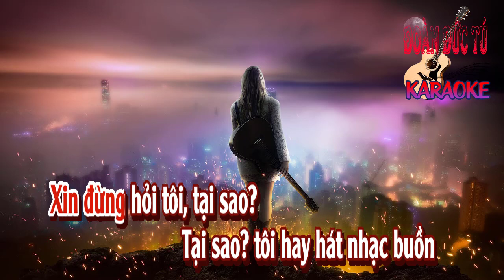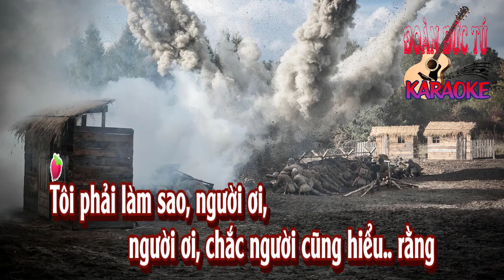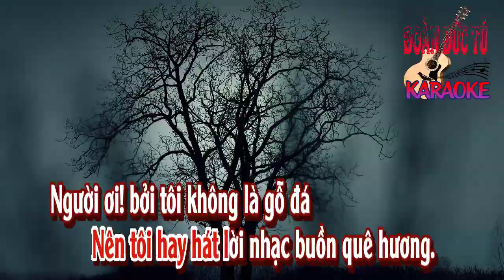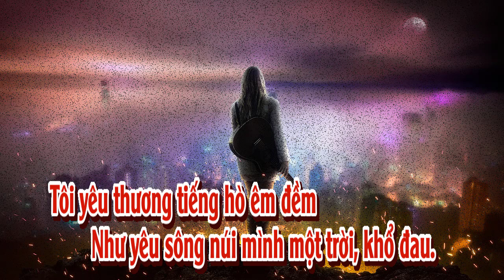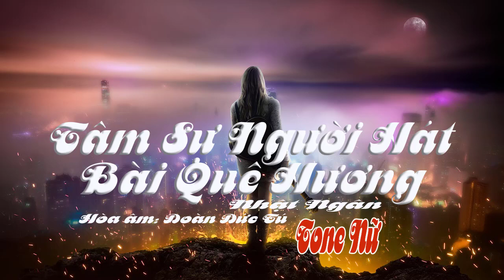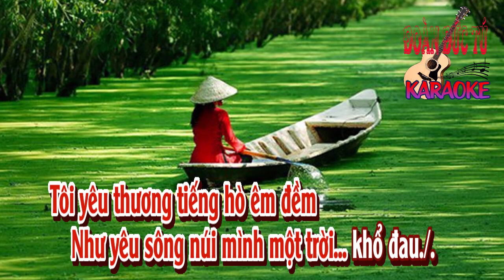karaoke Tâm Sự Người Hát Bài Quê Hương |tone Nữ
Tâm Sự Người Hát Bài Quê Hương, sáng tác: Nhật Ngân., hòa âm & dựng karaoke: Đoàn Đức Tú.
Xin đừng hỏi tôi, tại sao?
Tại sao? tôi hay hát nhạc buồn
Tại sao? tôi hay hát dân ca.
Xin đừng hỏi tôi, đừng hỏi tôi
Sao tôi hay hát ngoài chiến trường
Sao tôi không hát ở vũ trường
Say mê theo vũ điệu nhiệt cuồng thị thành.

Tôi phải làm sao, người ơi,
người ơi, chắc người cũng hiểu rằng
Quê mình từ lâu, lửa binh
Lửa binh gieo tang tóc triền miên.
Bây giờ bình yên, dù bình yên
Nhưng khăn sô thiếu phụ vẫn còn
Nhưng anh em thiếu hụt hao mòn
Nên tôi hay hát lời nhạc buồn quê hương.

Người ơi! bởi tôi không là gỗ đá
Trong tôi, trong tôi chan chứa tình người
Nên trên môi tôi, trên môi tôi hay thiếu nụ cười.
Vì nụ cười là nước mắt khô
Mà người đời che lấp đau thương
Người ơi tôi không dối mình dối đời.

Xin người hiểu cho, dù tôi
dù tôi, vương tơ kiếp nợ tằm
Nhưng người hiểu cho, hồn tôi
hồn tôi, ôi chan chứa tình quê.
Nên cả đời tôi, cả đời tôi
tôi say mê khúc nhạc u buồn
Tôi yêu thương tiếng hò êm đềm
Như yêu sông núi mình một trời, khổ đau.